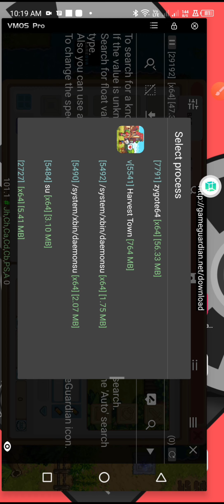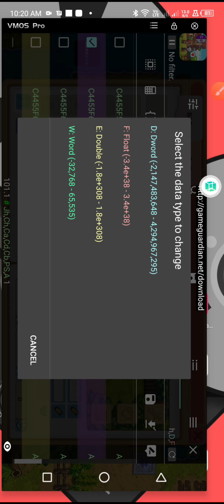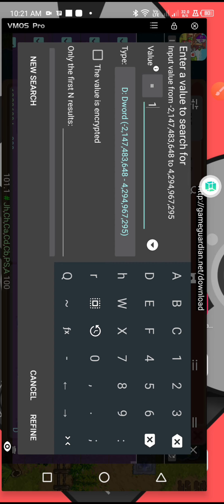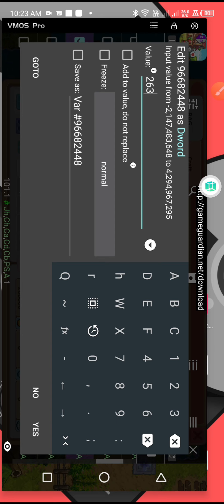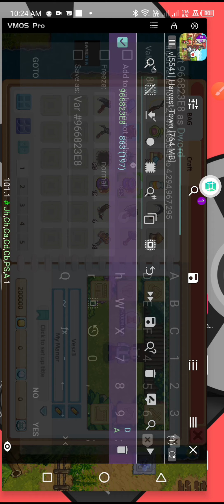HARVEST TOWN hack *tools,diamond etc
im using a vmos pro, but you can also do this in parallel space

263584 - manor pack vehicles and tool
260514 - diamond
260513 -gold
263377 -ticket
263590 -mine 7 hcoin every 6hrs
263683 - eagle sumoner
40000225 -hammer

download a mod  menu version of the game.

register any gmail-email u have,
log in,

dont hack to much of diamond or else you will get banned,

if you done hacking you can move your account to original apk.

like and sub if you want more.